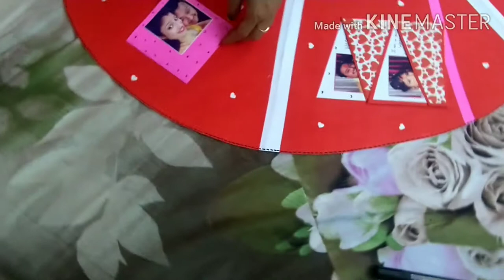Big folding Heart/Big Heart card/Handmade card/Best Gift for Birthday